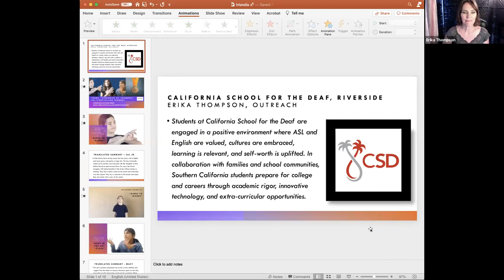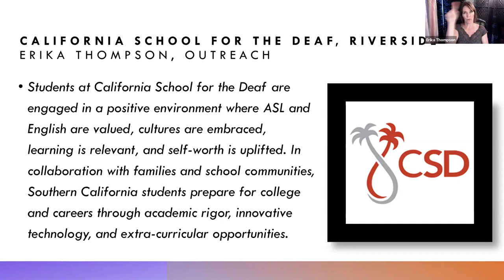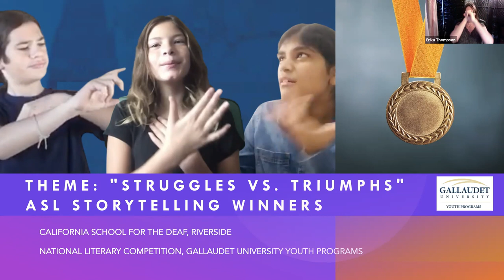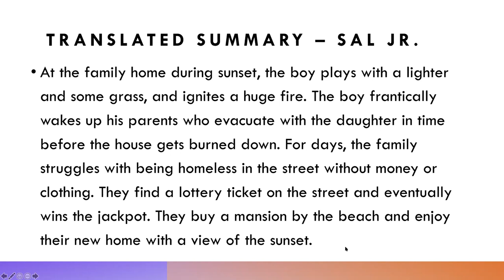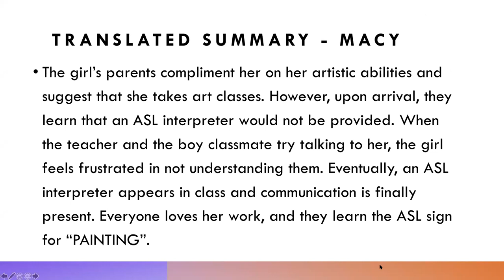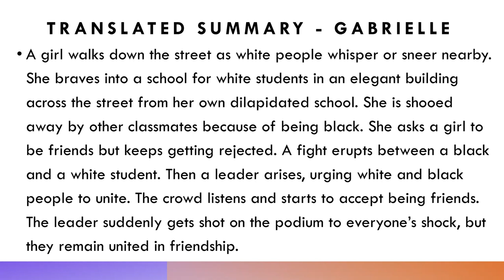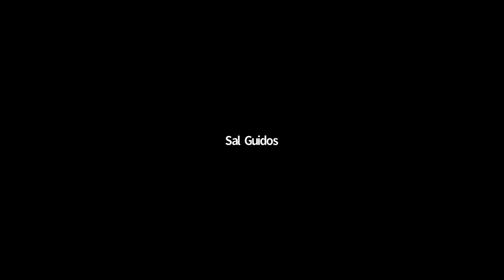Arts Walk at Home: National Deaf History -- and Poetry! -- Month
Double Feature: Meg Day and Ryan Fingerle, with special guests Sal, Macy, and Gabrielle -- winners of the National ASL Story Signing Contest, and Erika Thompson, Outreach Coordinator for California School for the Deaf Riverside.